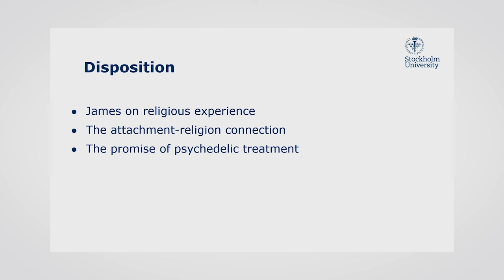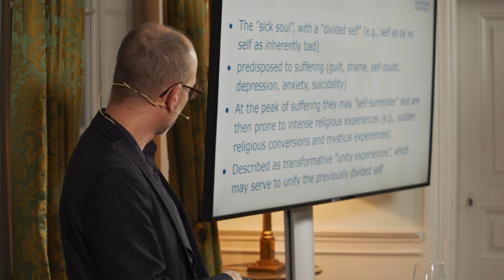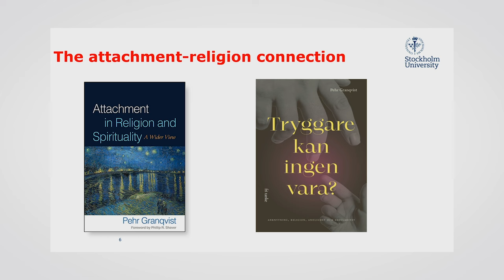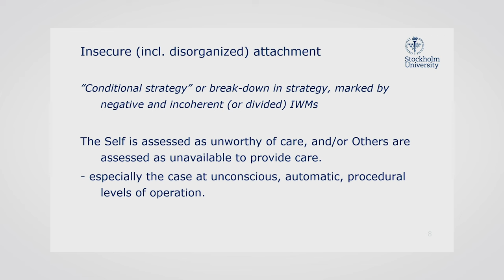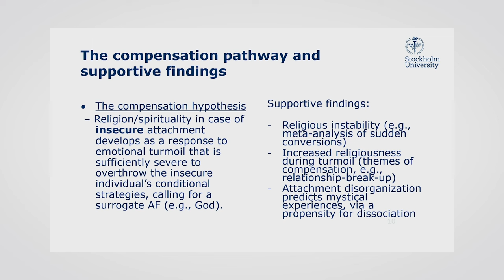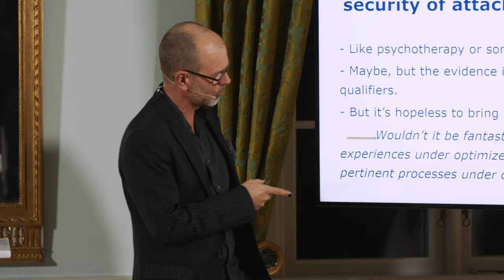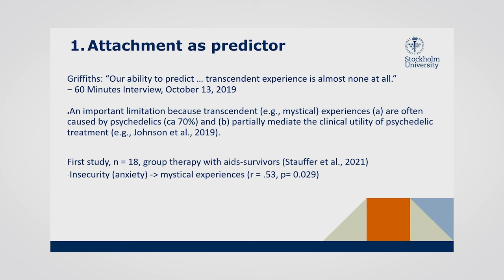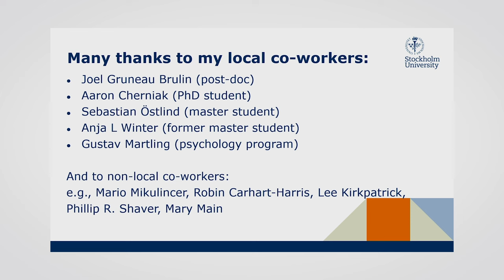The Double Self in Religious Experience – The Unification of the Previously Divided Self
Far from being a modern preoccupation the idea of man having a double soul, partly divine and partly earthly, has very old roots, and can be found in a number of ancient cultures and societies. A split within the human person, or a second figure of the individual (the Roman’s idea of alter-ego), can be found in the ancient Mediterranean and Near East. Anthropological, mythical, theological and philosophical conceptions usually insist on presenting the double as the higher, better, truer part of the individual.

The idea of a double soul entails that at death, the higher soul departs from the body, to rejoin its heavenly abode. Historians of religion, have identified and analyzed ideas about the dual nature of the human self in different traditions. A whole array of patterns, as so many variations, developed from that presumed original dualistic structure of the self. In that sense, the idea of a split person is reflected in the conception of a detachable soul. The soul, unlike the body, cannot be grasped, as its existence is not material: and sometimes called a shadow.

The duality of the self, moreover, has also been studied by social anthropologists. Multiple phenomena of ecstasy, trance and out-of-body states, reflecting so many conceptions of the self’s nature and its relationship with heavenly or divine powers, have been observed and analyzed. The shaman, a religious specialist of sorts within the community, is able to enter an altered state of consciousness, and knows how he can leave his body and undertake heavenly travels. In other words, he possesses a detachable soul or self.

How can we understand the nature of these experiences today? What importance do they have - to our understanding of Man’s relationship to the eternal and of the secular world? Can they be explained psychologically? The objective of our gathering at Engelsberg, a gathering of Historians of Religions, Anthropologists, and Psychologists, is to better understand the meaning of the experience of the double in Culture and Religion.